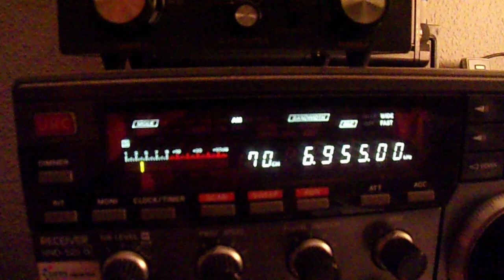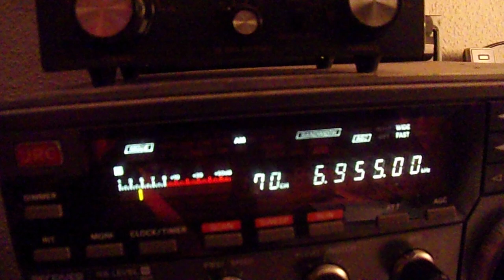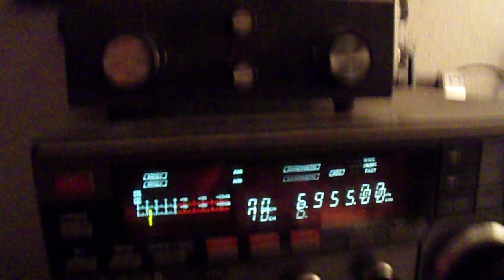Radio Voyager 03 12 2023 6955 kcs 16 32 UTC